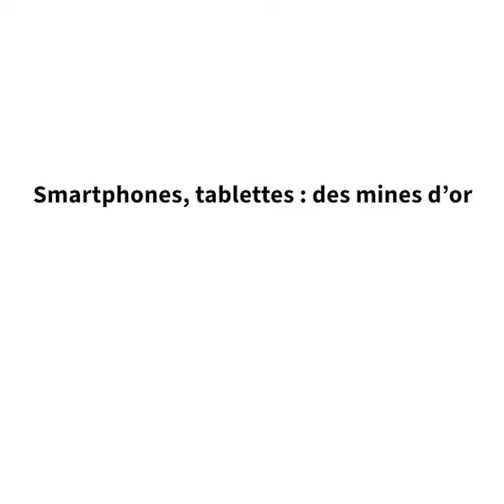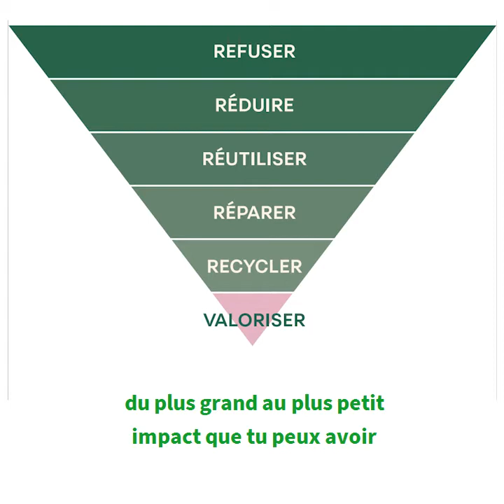Prépare ton smartphone usagé !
Le 18 mars, c'est la journée mondiale du recyclage. Le Green Office étudiant de l’ULiège et Réjouisciences s’associent pour l’occasion. Michèle Batutiako - actuellement étudiante en 2e Master EMerald en ingénierie des ressources (mines et géologiques) à l'ULiège - revient sur les différents enjeux qui entourent la problématique du recyclage des smartphones. En fin de vidéo, Helena Sadzot (membre du Green Office) vous propose de rejoindre leur projet !